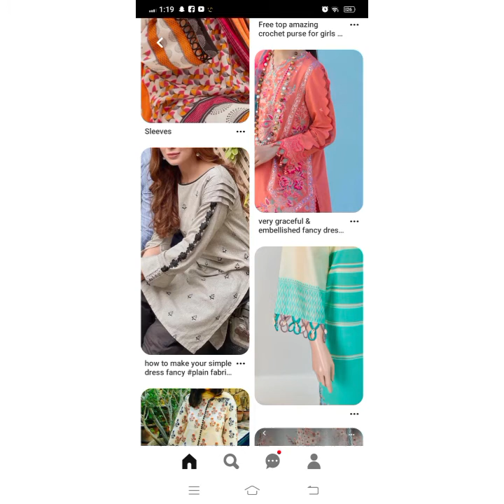so so beautiful sleeves designing ideas 2022!23/best new creative bazoo designing ideas/naheed ahsan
this video has avery beautiful sleeves designing ideas 2022!23.
today s video is about the design of sleeves designing
great looks and stylish designer for  winter .summer .autumn .
this video will give you a lots  of designing ideas and a lots of video on my channel
it has beautiful sleeves designing ideas 2022 23
you will love especially for winter

soso beautiful sleeves designing ideas 2022#

fashion gupshup with naheed #